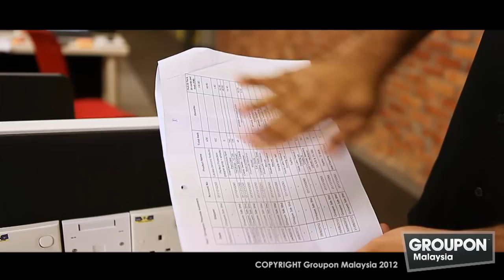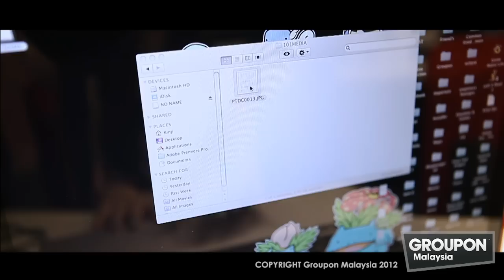Groupon Malaysia : Handyscan - Portable Handheld Scanner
Grab the deal while you still can! More details